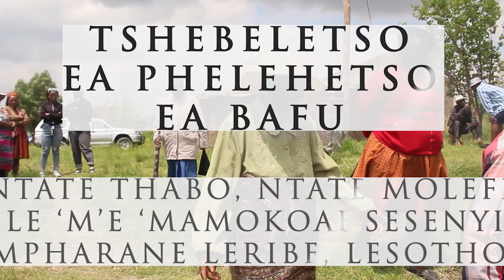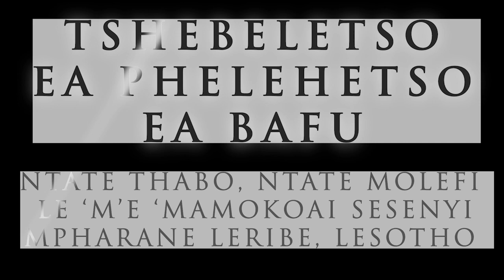Mokete Oa Me le Ntate Sesinyi 30 12 2023